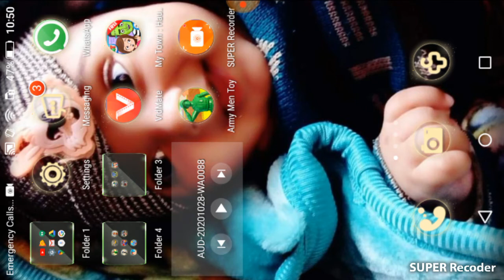5 December 2020